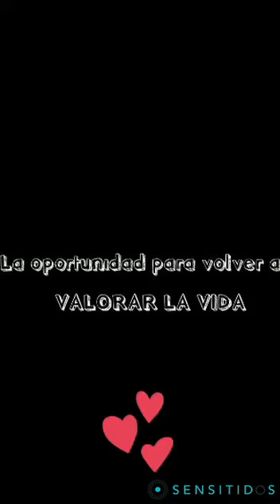CLAVES PARA TENER MI MENTE SANA DURANTE LA CUARENTENA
Marisa Morales Ballesteros
Sensitidos